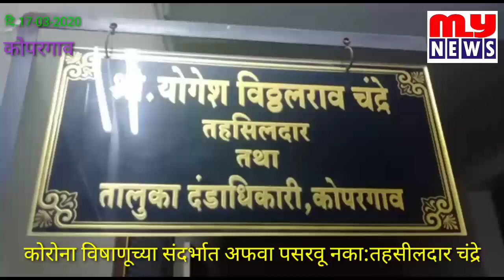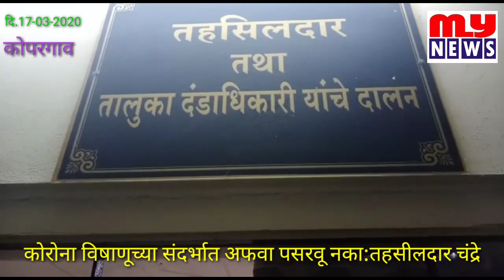MY NEWS-कोपरगाव-कोरोना विषाणूचा संदर्भात अफवा पसरवू नका:तहसीलदार चंद्रे